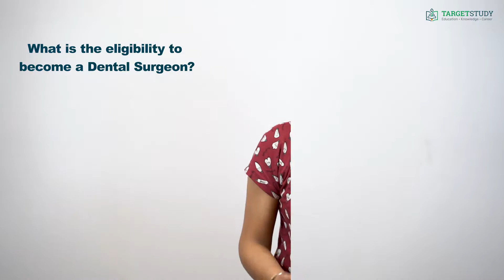Dental Surgeon - How to become a dental surgeon, Eligibility, Courses, Process, and Colleges.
A Dental surgeon also known as the dentist is an expert in dentistry, the diagnosis, prevention, and treatment of diseases and conditions of the oral cavity. The dentist's supporting team aids in providing oral health services. Or we can say he is a medical practitioner specialized in curing the dental problems in human beings. Dental Surgeon as a profession is growing faster than any other profession in the developing countries and particularly in India because of the advent of cosmetic dental surgery along with the conventional dental care, In fact, it has become one of the highly paid professions in the medical field these days.

What is the eligibility to become a Dental Surgeon?
To become a Dental Surgeon you should have done at least a Bachelor's in Dental Surgery courses from Dental colleges approved by the Dental Council of India. BDS can be followed by a Master in Dental Surgery and other related specialized courses in dentistry.
Remember that if you want to become a Dental Surgeon and go for a BDS course then you have to pass your 12th class with Physics, Chemistry, and Biology as main subjects.

Which skills are required to become a Dental Surgeon?
Dental Surgeon requires a lot of hard work, dedication, and concentration because the work of a dental surgeon needs to be a hundred percent precise. As a dental surgeon has to work in a very small area thus discipline, patience, commitment to excel and self-confidence to do his work so precisely are some of the most require traits. If you have all these qualities in you then you are fit for being a dental surgeon as it is such a field that a mistake of yours can create havoc for the patient.
Besides, you should be able to communicate effectively with peers, staff, faculty, patients and patient family members, and other members of the health care team.
You should also have the capacity to gather patient information needed for a diagnosis through adequate visual, tactile, olfactory and auditory senses.

How to become a Dental Surgeon?
To become a Dental Surgeon you need to plan well in advance and have to follow some steps to achieve your goal of becoming a successful Dental Surgeon.

The first step is to clear your 12th class with physics, Chemistry, and Biology as main subjects with at least 50% marks from a recognized school.

After completing your 12th class with requisite marks you need to appear in the National Eligibility and Entrance Exam which is required for taking admission in most of the Dental Colleges of India.

Once you got admission to some good Dental Colleges in India you need to complete the 4 years BDS course and 1 yearlong compulsory training to get a BDS degree. After getting the degree you have to register yourself with the Dental Council of India to start your profession as a Dentist. You can go for a specialization in the field by getting admission to the MDS course.

Some of the Top Dental Colleges that you can think of getting admission are:
MAULANA AZAD INSTITUTE OF DENTAL SCIENCES NEW DELHI
MANIPAL COLLEGE OF DENTAL SCIENCES MANGALORE
SDM COLLEGE OF DENTAL SCIENCES AND HOSPITAL SATTUR, DHARWAD
GOVERNMENT DENTAL COLLEGE & HOSPITAL, MUMBAI
KING GEORGE'S MEDICAL UNIVERSITY - LUCKNOW
GOVERNMENT DENTAL COLLEGE & HOSPITAL, AURANGABAD
SRM DENTAL COLLEGE, CHENNAI
17AWADH DENTAL COLLEGE AND HOSPITAL, JAMSHEDPUR
SRI GURU RAM DAS INSTITUTE OF DENTAL SCIENCES AND RESEARCH, AMRITSAR
TAMILNADU GOVERNMENT DENTAL COLLEGE AND HOSPITAL, CHENNAI

The Fee of doing a BDS course from these dental institutes can be anything between Rs.50,000 for government dental colleges to Rs. 8,00,000 lakhs for private dental colleges.

What subjects do you study during the process of becoming a Dental Surgeon?
During this process of becoming a Dental Surgeon, you study subjects like
General Anatomy including Embryology and Histology
General Human Physiology and Biochemistry
Dental Anatomy, Embryology, and Oral Histology
General Pathology and Microbiology
General and Dental Pharmacology and Therapeutics
Dental Materials
Pre-Clinical Conservative Dentistry
Pre-Clinical Prosthodontics & Crown & Bridge
General Medicine
General Surgery
Oral Pathology and Oral Microbiology
Oral Medicine and Radiology
Pediatric and Preventive Dentistry
Orthodontics and Dentofacial Orthopedics
Periodontology
Prosthodontics and Crown and Bridge
Conservative Dentistry and Endodontics

What are the career prospects of a Dental Surgeon?
There is a lot of scope for those who are thinking of becoming a Dental Surgeon in the present scenario. Apart from joining a private or government hospital as a surgeon, younger doctors can earn a lot of money in private practice as well and it only gets better once they win the trust of the patients and the goodwill is spread by word of mouth to attract more patients to the clinic.